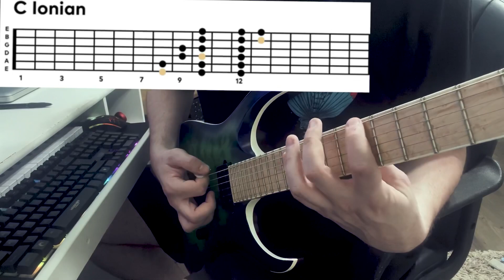What is a Key Signature? Learning the C Major Scale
Key signatures don’t have to be complicated, and are actually quite simple once you understand how they work. In this video I will teach you what a key signature is, and we will go over the notes in the C major scale on both piano and guitar.